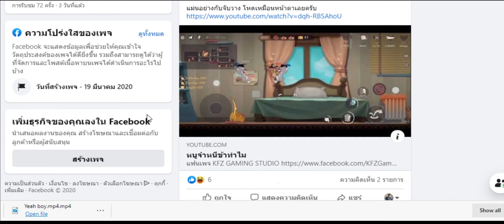หนูจ๊าพี่มาแล้วจ๊ะ ป๊าบเข้าให้ T&J CHASE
แฟนเพจ KFZ GAMING STUDIO